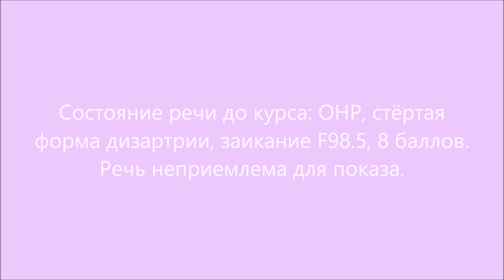Вита Т. 8 лет после лечения заикания. С.Б.Скобликова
Лечение заикания у детей и подростков в концептуальной коррекционной семье С. Б. Скобликовой.